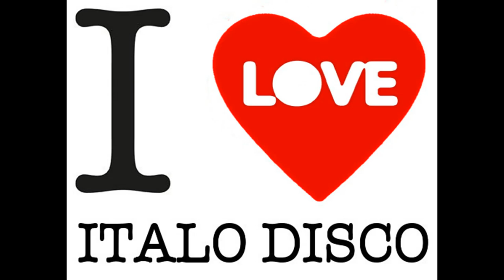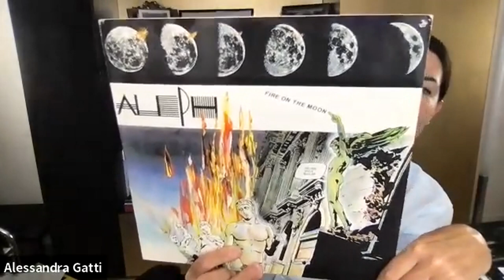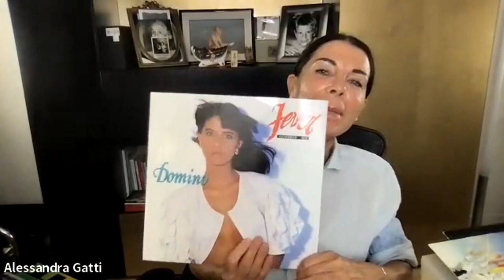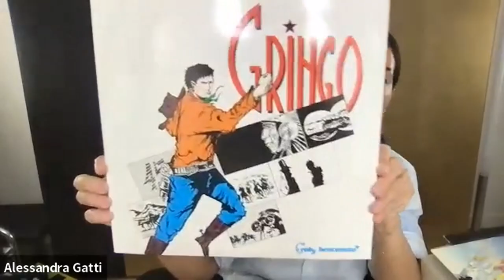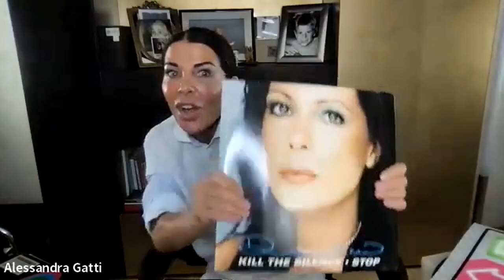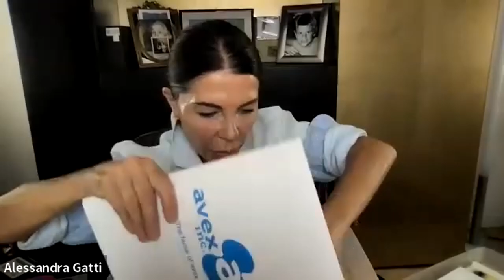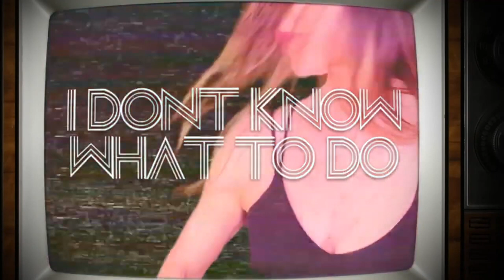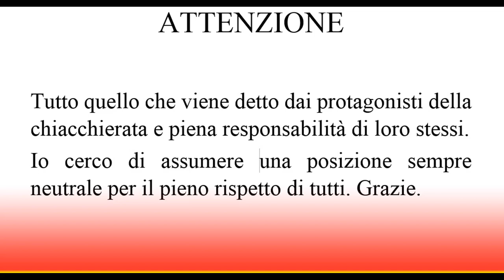Alessandra Gatti (Domino - Mirka) - I Love Italo Disco 198 Puntata 09 07 22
Cantante, vocalist, autrice. Una delle regine dell'EuroBeat nel mondo. Con il progetto Domino sta facendo ballare tutt'oggi milioni di persone. Assolutamente da non perdere

Vieni a trovarci nel nostro gruppo Facebook "The Italo Disco Fan"